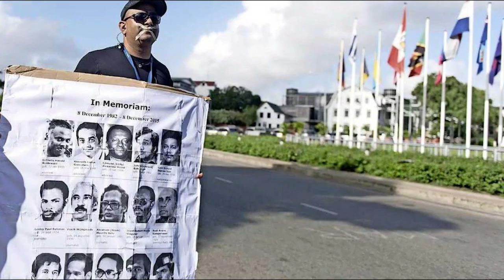30 11 2019 Vice President over uitspraak Krijgsraad